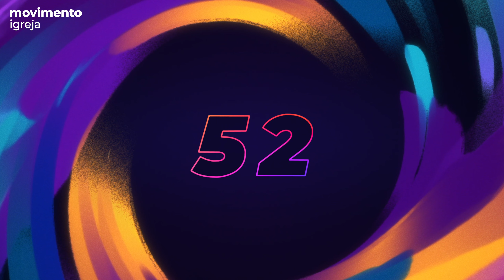Organize sua Vida Financeira - Bruno Braga | Movimento Igreja | 14/03/2024